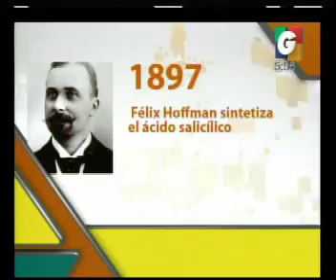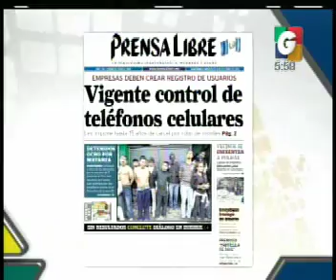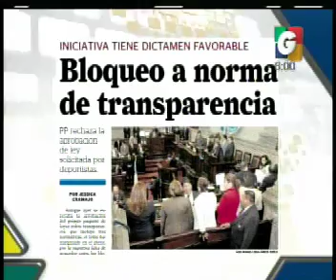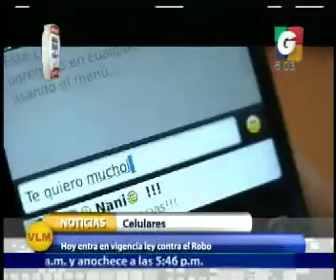Titulares - Primera Plana - Nuestra Ciudad - Nacional